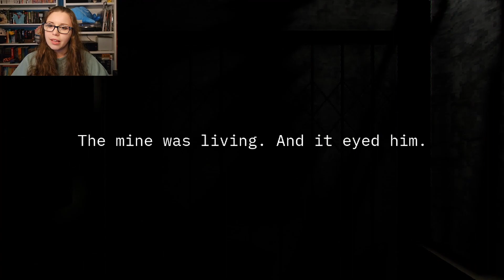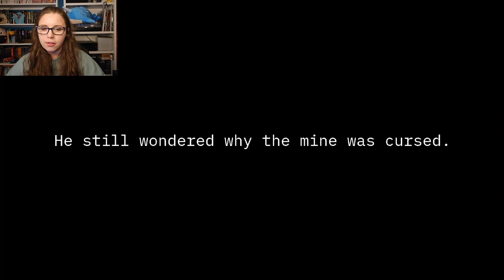Eye See You | Haunted Mine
Think about the money and you will reach enlightenment.